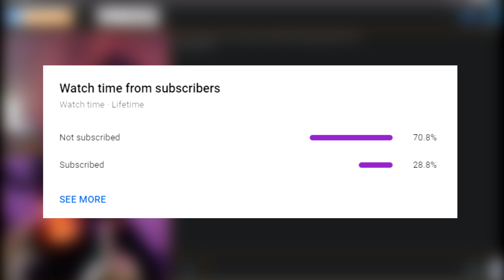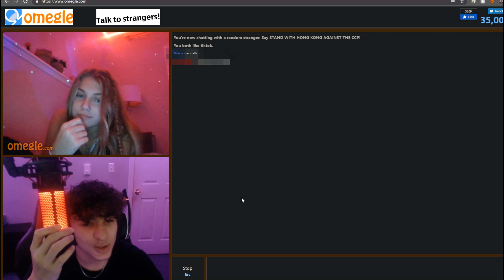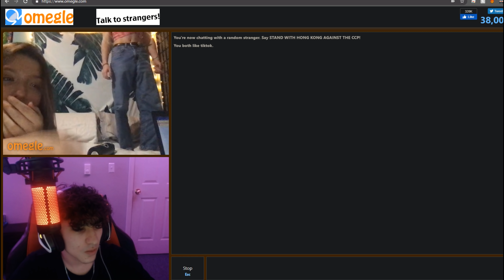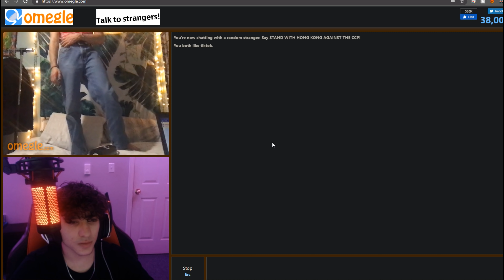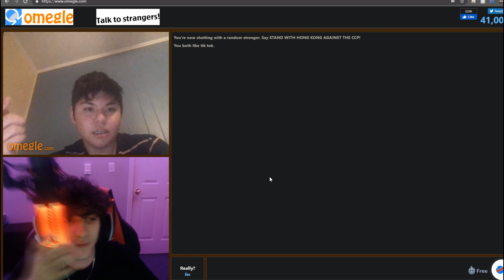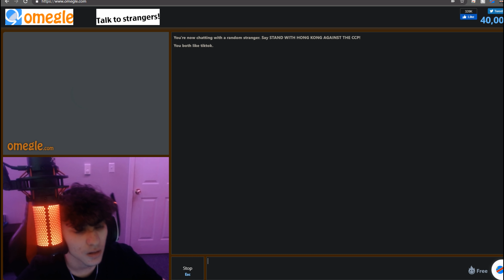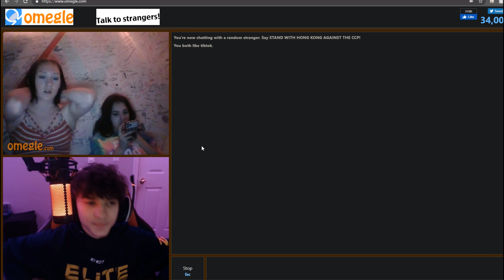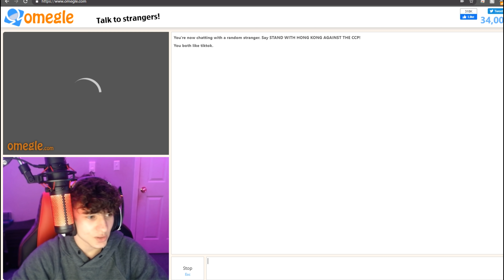Trolling CUTE GIRLS on Omegle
- Zolks

Thanks for making it this far! Have an amazing day :)